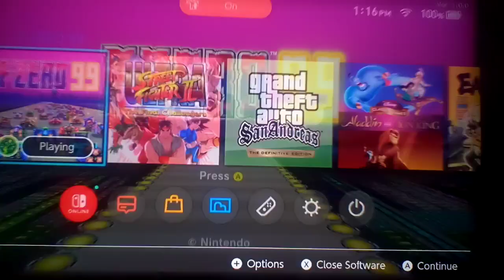Let's play F-Zero 99 Part 62: Internet Connection & Rank Out!?!?! Seriously!?!